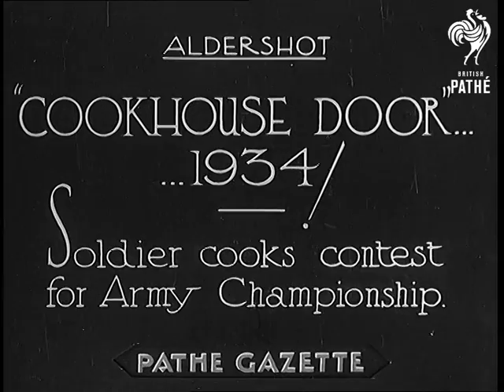Cookhouse Door - 1934 ! (1934)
Full title reads: "Aldershot "COOKHOUSE DOOR" - 1934! - Soldier Cooks contests for Army Championship."

Aldershot, Hampshire.

Army cooks in chef uniforms in groups of twos and threes gathered around open air cookers and stoves - most brick laid (clay oven style) for the Army cooks contest. Several closer shots of the chefs cooking.

An army of chefs leaves a building with full baking trays in their hands - possibly pastries. They lay trays into brick laid outdoor oven.

Several shots of judges inspecting the food - main judge in civilian clothes.

Several chefs around the table with pieces of food lined up nicely for inspection - one piece is on the other side of the table. An officer asks where is it, one of the chefs says that it is coming. Close up shot of a piece of food arriving across the table. Chef places it neatly.

A chef walking with a tray of puddings, passes a young cook who asks him a question. As an answer he produces 'wind passing' noise. Young cook continues cleaning.
 FILM ID:779.07